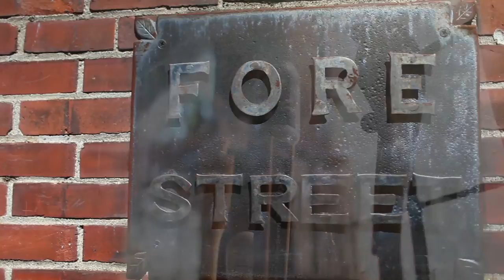Funky Bow Brewing | Promotional Video